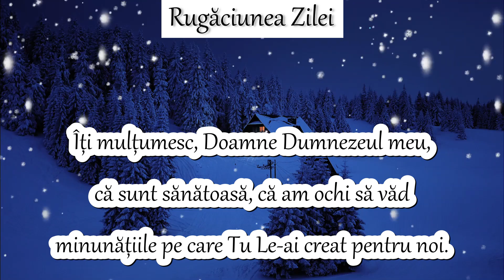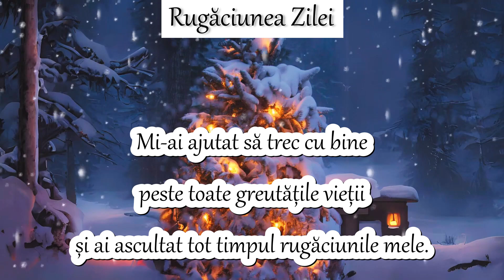RUGĂCIUNEA ZILEI DE MARȚI - RUGĂCIUNE DE MULȚUMIRE CĂTRE DUMNEZEU PENTRU TOATE DARURILE PRIMITE